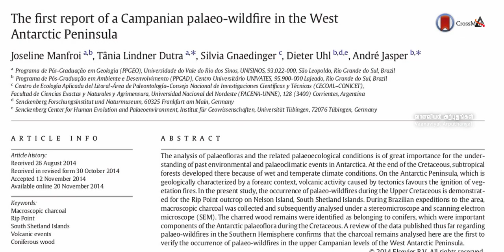Forest fires in Antarctica? New Study Reveal ! | அண்டார்ட்டிக்காவில் காட்டுதீ இருந்ததா?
During the late Cretaceous period (100 to 66 million years ago), the James Ross Island below South America was home to a temperate forest of ferns, conifers, and flowers, as well as a significant population of dinosaurs.

By analyzing fossilized charcoal fragments of burned gymnosperm (from a botanical family of coniferous trees called Araucariaceae) that were collected during a 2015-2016 expedition to the northeastern part of the island, an international team of scientists found the first evidence of ancient wildfires caused by volcanic activity in Antarctica.

“Antarctica had intense volcanic activity caused by tectonics during the Cretaceous, as suggested by the presence of fossil remains in strata related to ash falls,” explained the study authors. “It is plausible that volcanic activity ignited the palaeo-wildfire that created the charcoal reported here.”

According to the scientists, intense wildfires were frequent and widespread during the late Cretaceous period. However, most of the evidence of such events was found in the Northern Hemisphere, with just a few documented cases in the Southern Hemisphere in places such as Tasmania, New Zealand, or Argentina. The new research shows that such fires occurred in locations below South America too.

“This discovery expands the knowledge about the occurrence of vegetation fires during the Cretaceous, showing that such episodes were more common than previously imagined,” said study lead author Flaviana Jorge de Lima, a paleobiologist at the Federal University of Pernambuco.